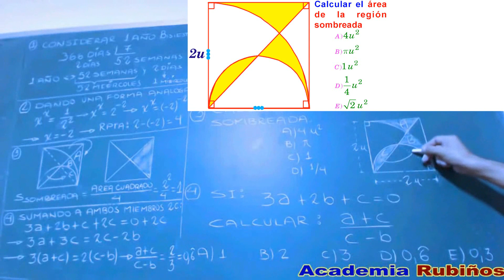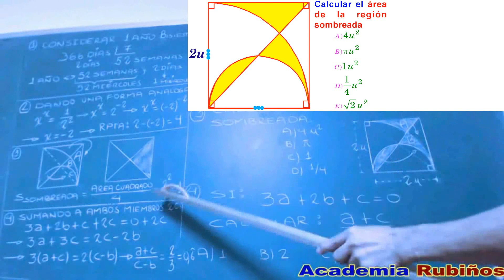Examen Admisión a la Universidad Villareal Áreas de Regiones Sombreadas Solucionario UNFV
Áreas de Regiones Sombreadas  - Razonamiento geométrico Problema Resuelto de Geometría - matemáticas - Razonamiento Matemático , números y operaciones .

Prueba de  ingreso a la universidad nacional federico villareal - soluciones de Matemáticas .

Examen general Ordinario desarrollado  - todas las áreas -